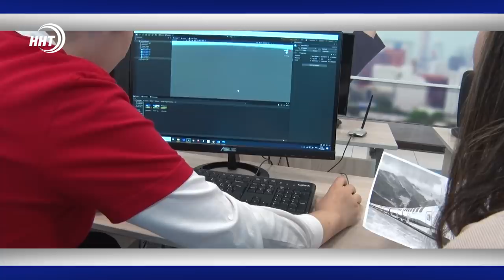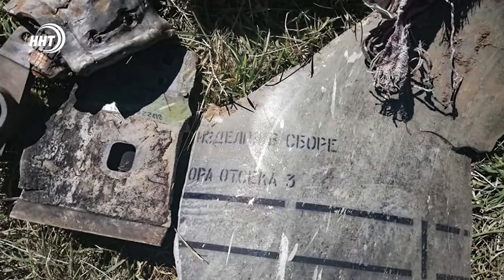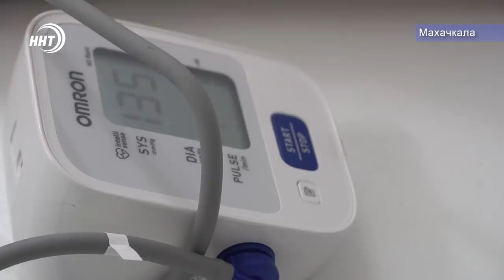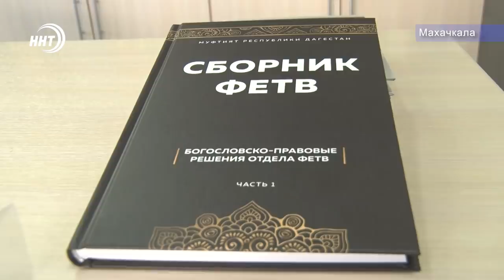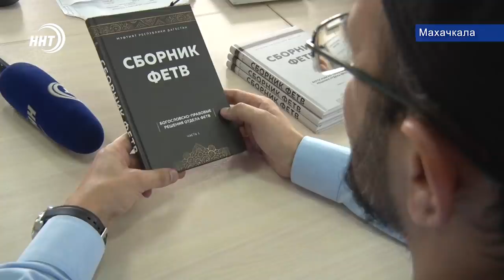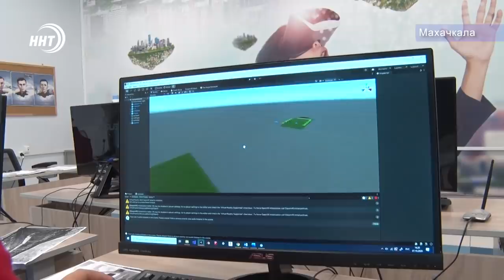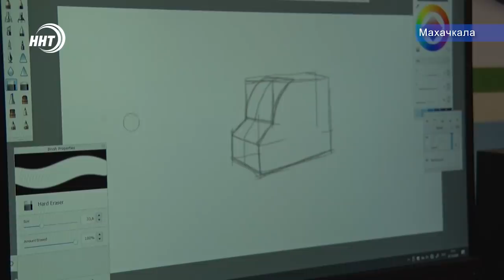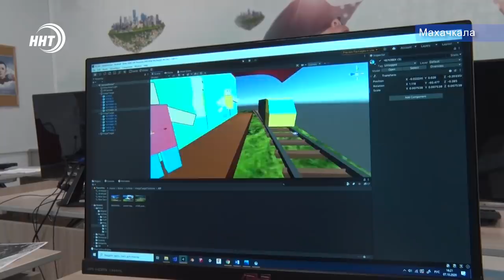Новости Дагестана за 8.10.2020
1. Откуда прилетел неизвестно. В Дагестане взорвался неопознанный снаряд, оставив после себя воронку. Подробнее через несколько секунд.

2. Сборник фетв уже вышел в свет. Муфтият Дагестана издал новую книгу по исламскому праву с ответами на актуальные вопросы.

3. Реальность виртуального пространства и возможность воплощения интересных идей. Всё это теперь доступно воспитанников Махачкалинского кванториума. За тем что делают юные изобретатели с интересом наблюдали наши коллеги. Об этом в конце выпуска.